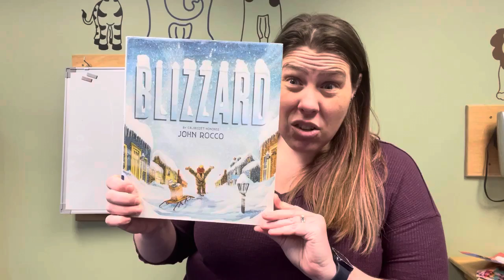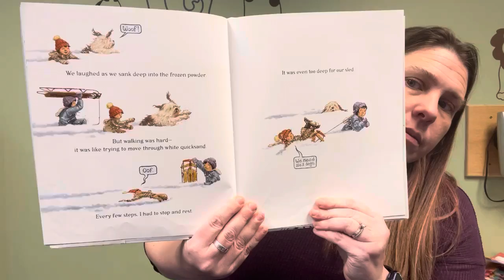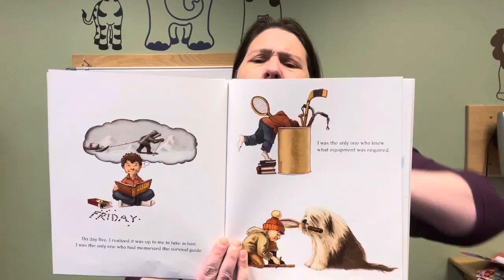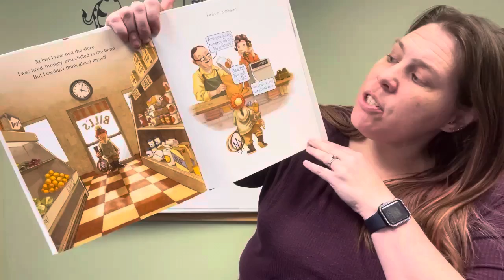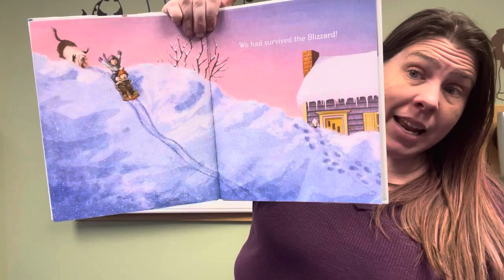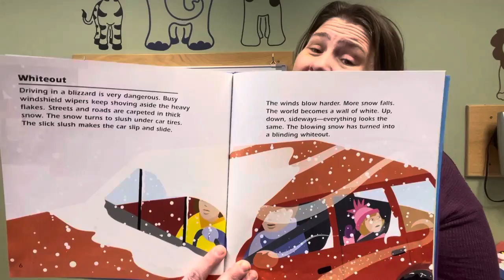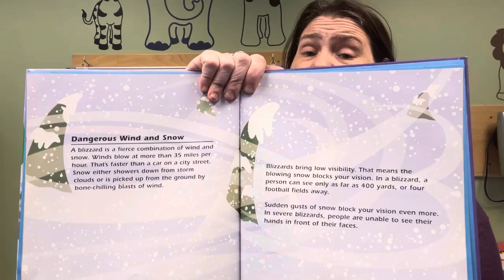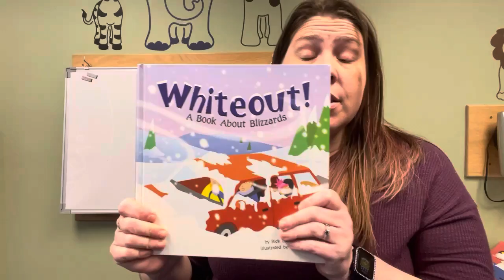Winter 2022 Trailblazers, Week 4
Accompanying video for Week 4 of Winter 2022 Trailblazers.